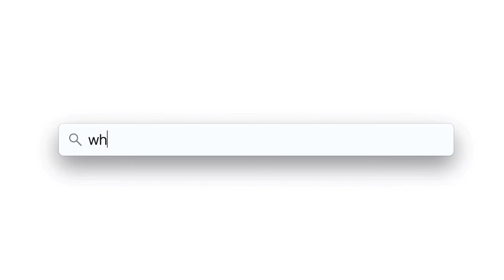Keenan The First - 20 Something (Remix) [Distance]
I walked into Walgreens today and there was blue tape in the checkout line in an attempt to keep people 6 feet apart - the recommended distance according to social distancing guidelines. I stood there wondering how I could do my part, with my music, to spread the message (instead of the virus). This is “Distance,” a flip of SZA’s 20 Something because we’re the age group that can greatly affect the outcomes of a social distancing strategy.